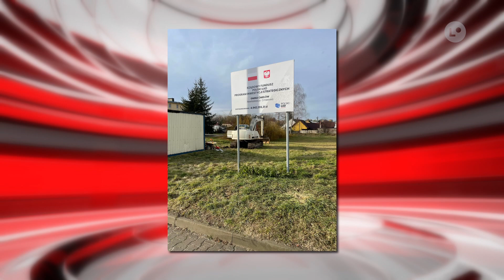ĆMIELÓW | Powstaje boisko i skocznia w przy szkole | LOKALNA.TV